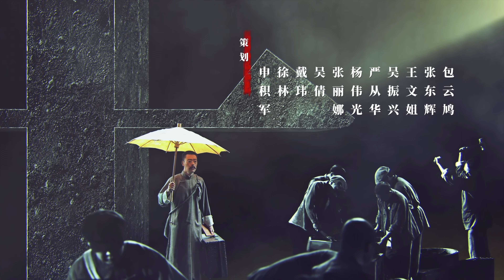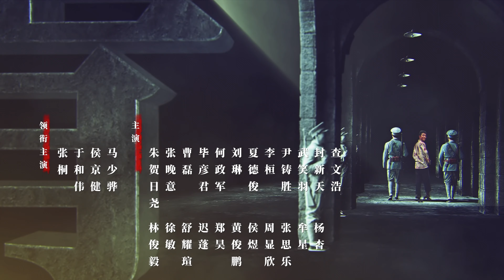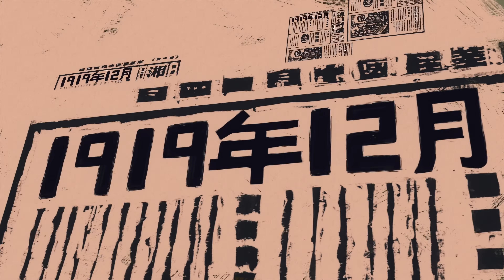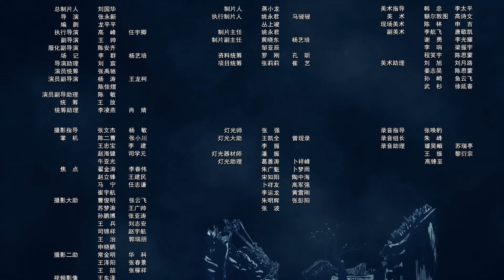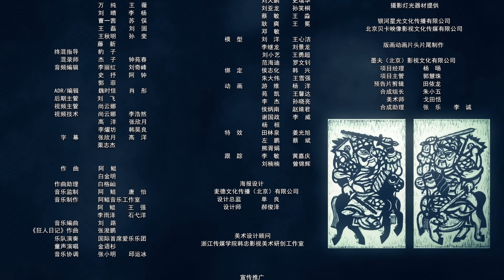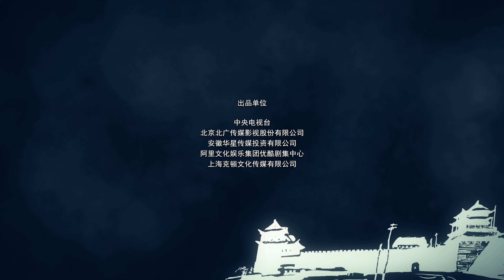觉醒年代 39